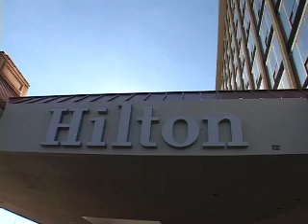Chamber Legislative Meet & Greet Keith S Fimian R Candidate, 11th District, U S Congress